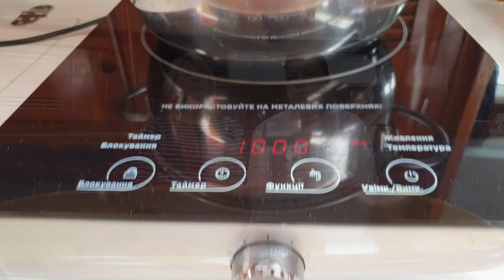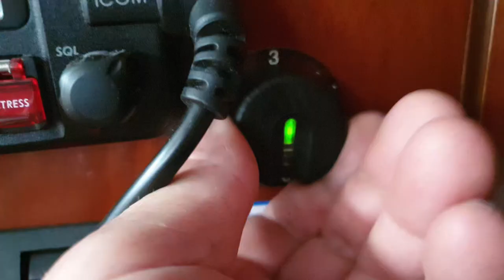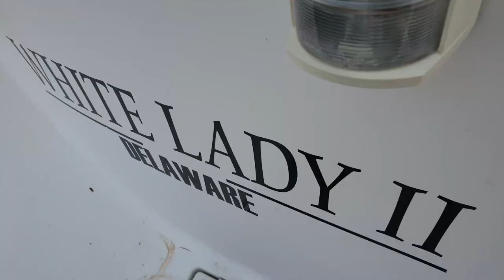Делимся Впечатлениями! Что у Нас Нового...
Делимся нашими впечатлениями о жизни на якоре.
Создаем комфортные условия в дали от берега. Что бы было так, как привыкли жить дома или на яхте у причала.
Здесь, в Черногории, проблема заправки небольших газовых баллонов что у нас на яхте. Кстати, если кто знает где заправляют - пишите.
В основном вся надежда на солнце. Это пока самый недорогой и доступный для нас источник энергии.